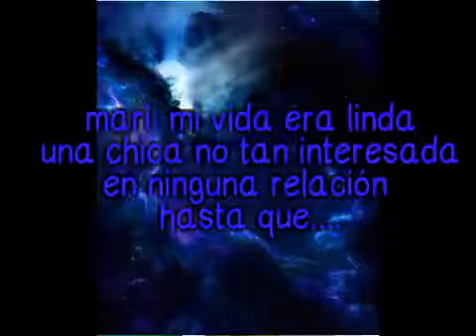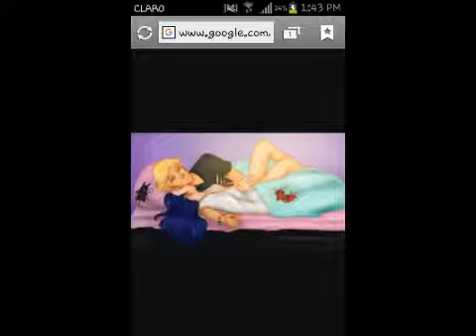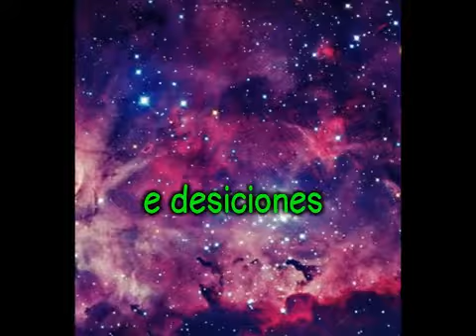TRAILER!! Nueva serie